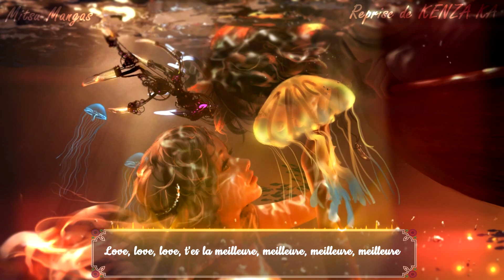Nightcore French ♪ La meilleure ♪ + Paroles HD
❤: Je l'avais faite en brouillon depuis quelques jours, je suis heureuse d'enfin l'avoir terminer !

♫ Music: La Meilleure de Hatik - Cover Kenza X Matheïs